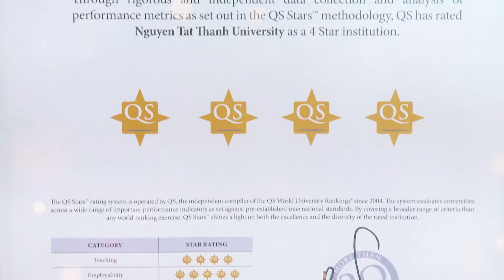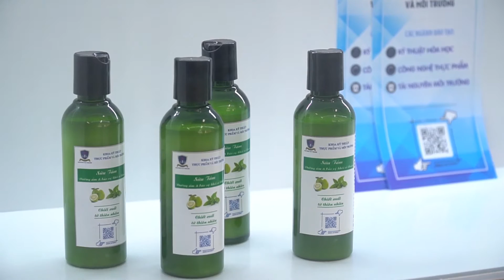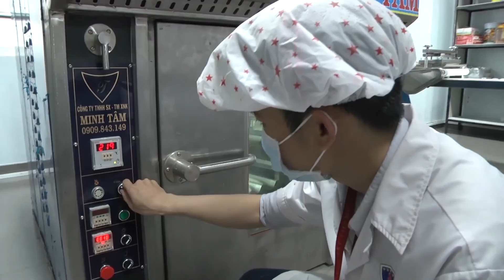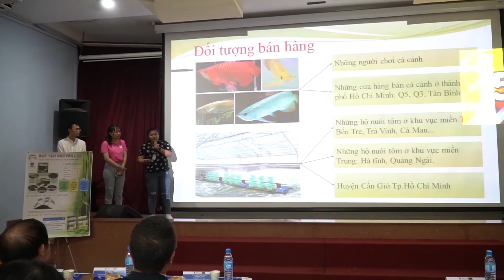NTTU Kết Nối [số 5] Chủ đề: Ngành Công nghệ Kỹ thuật Hóa học - Cầu nối giữa Nghiên cứu và Sản xuất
Công nghệ kỹ thuật hóa học là ngành có tính ứng dụng cao. Điểm xuất phát của nghề là lòng đam mê tìm tòi, nghiên cứu của các nhà hóa học đến đôi tay, khối óc của những kỹ sư, kỹ thuật viên chuyên nghiệp và đích đến là tạo ra những sản phẩm chất lượng cho người tiêu dùng. Ngành Công nghệ kỹ thuật hóa học phù hợp với những ai có tình yêu với nghề, có thiên hướng về khoa học tự nhiên, đặc biệt là hóa học, ưa thích công việc tìm tòi, nghiên cứu. Không chỉ trang bị kiến thức chuyên môn cho sinh viên, ngành học này còn sở hữu môi trường học tập, nghiên cứu đầy thú vị trong suốt 4 năm học. Và khách mời trong chương trình ngày hôm nay, sẽ giúp chúng ta giải đáp các thắc mắc
👱👩 Khách mời: TS. Trần Thị Như Trang – Trưởng Khoa Kỹ thuật Thực phẩm và Môi trường, Trường Đại học Nguyễn Tất Thành
❓❓Nếu có thắc mắc về ngành Công nghệ Kỹ thuật Hóa học của trường ĐH Nguyễn Tất Thành, các bạn học sinh và quý phụ huynh có thể đặt câu hỏi ngay dưới phần bình luận để được giải đáp.
📆📆 NTTU kết nối là chương trình tư vấn tuyển sinh và hướng nghiệp của trường Đại học Nguyễn Tất Thành. Chương trình được phát sóng vào lúc 11h00 trưa thứ 3, thứ 6 và phát lại vào lúc 20h00 thứ 4, chủ nhật hàng tuần trên fanpage của trường ĐH Nguyễn Tất Thành.
🍀 TRƯỜNG ĐH NGUYỄN TẤT THÀNH
🏢 Địa chỉ: 300A Nguyễn Tất Thành, phường 13, quận 4, TP. HCM
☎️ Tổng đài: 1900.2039